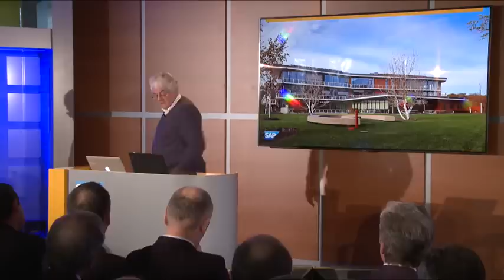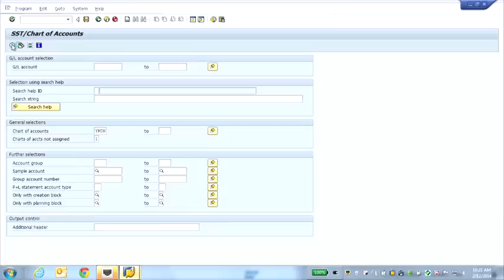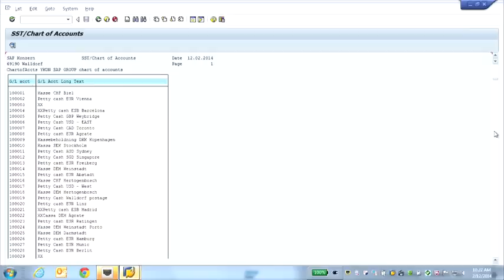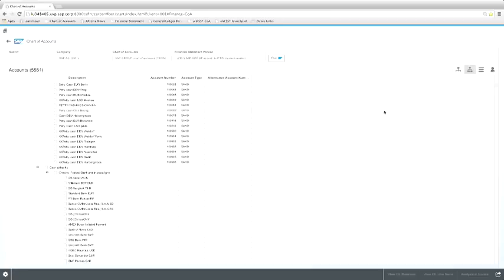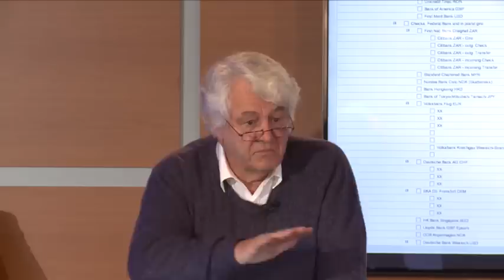Keynote Hasso Plattner at Official Opening of the SAP Innovation Center